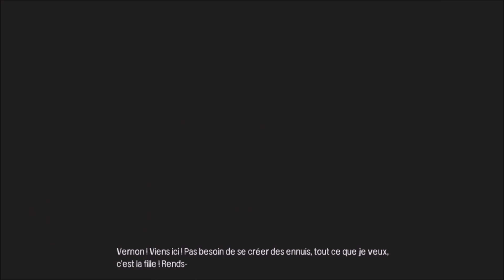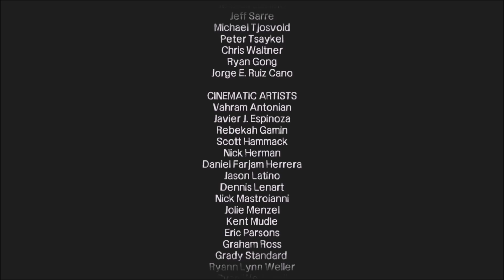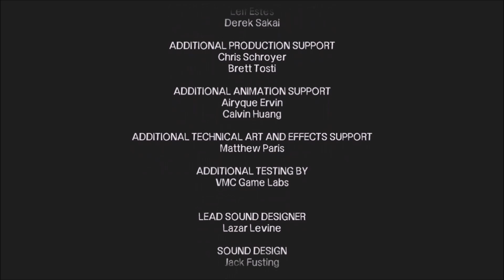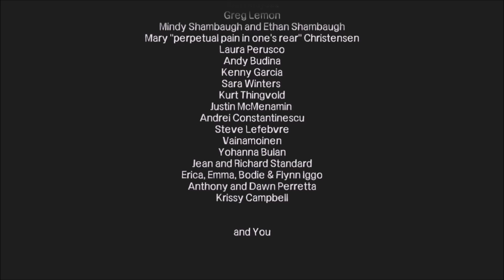the walking dead épisode 5 Plus assez de temps (saison 1) FIN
Cinquième épisode sur le nouveau concept de la chaîne regarde un jeu vidéo comme si vous regarde une serie tv .une aventure que ont partage ensemble si le concept me marche pas il peut s'arrêt a tous moment .
des épisodes non commenté puisque le but c'est vous regarde comme une serie tv.

Oublier pas de mettre des pousses bleu et de commenté la vidéo.
Abonné-vous pour voir d'autre vidéo.